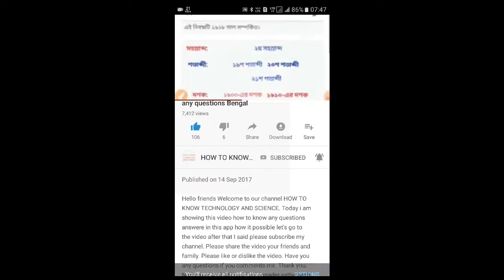VODAFONE AIRTEL IDEA 35 RUPEES RECHARGE VALIDITY PROBLEM SOLUTION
Hello friends,
Today i am showing this video what is the problem in vodefone airtel idea sim. vodefone airtel idea company are saying that we can recharge every month . i am going to telling you in this video how solve this problem which is 35 rupees recharge.  It is very easy to doing that .
problem solve
1) vodefone recharge
2) idea recharge
3) airtel recharge
4)validity problem of 35 rupees
6)increase your plan validity
7)why you recharge 35 rupees ?
8)BSNL 36 rupees plan for 6 month details
9) bengali
10)airtel vs vodefone vs jio vs idea
11)airtel validity recharge
12) idea validity recharge